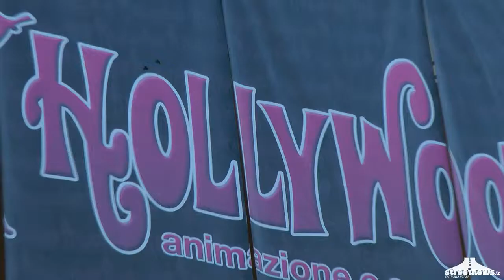Angelo Iannelli presente al grande evento la liberazione dei Sogni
Cimitile  NA)Angelo Iannelli  intervistato dalla redazione Street News
alla manifestazione" La liberazione dei sogni"
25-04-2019